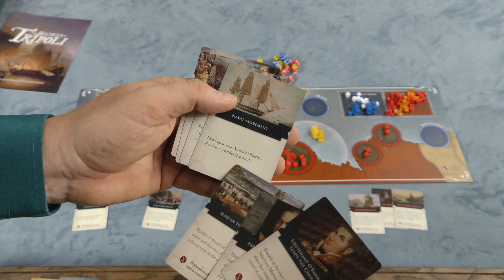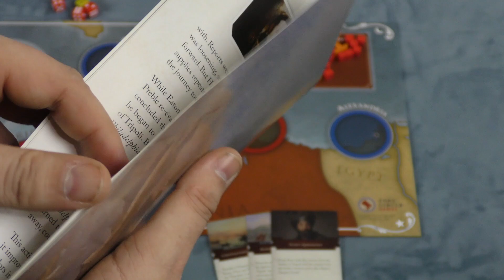The 4 Squares Review: The Shores of Tripoli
Tom, Liz, Mike, & Roy take a look at a historical game called The Shores of Tripoli!

Intro 0:00
Overview 1:52
Final Thoughts 8:23
Scores 21:26